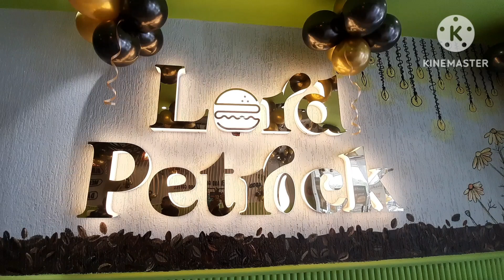LORD PETRICK. मोहाली में खुला आउटलेट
लार्ड पैट्रिक ने मोहाली में खोला अपना पहला फ्रेंचाइजी आउटलेट

 बर्गर और कॉफ़ी में मिलेगी प्रीमियम रेंज

आउटलेट पर हेल्थी और हाईजेनिक फ़ूड ही होगा सर्व

मोहाली:-  लार्ड पैट्रिक- फ्रॉम द हाउस ऑफ ला पिनोज़ पिज़्ज़ा प्रीमियम बर्गर एंड कैफे ने अपने बिज़नेस का विस्तार करते हुए अपने पहले फ्रेंचाइजी आउटलेट की शुरुआत कर दी है। इस  फ्रेंचाइजी आउटलेट की शुरुआत मोहाली के सेक्टर 78 से की गई है।  यह अनाउंसमेंट लार्ड पैट्रिक- फ्रॉम द हाउस ऑफ ला पिनोज़ पिज़्ज़ा प्रीमियम बर्गर एंड कैफे के प्रबंध निदेशक सनम कपूर ने की।

नए शुरू हुए इस फ्रेंचाइजी आउटलेट के संचालक डॉक्टर सिमरनजोत सिंह ने बताया कि खाने पीने के शौकीनों को बर्गर की यहां प्रीमियम रेंज खाने को मिलेगी तो वहीं कॉफ़ी में भी कुछ टेस्ट देखने को मिलेगा। बल्कि बर्गर में इस्तेमाल होने वाले मेयोनीज और सॉसेज भी स्पेशल तैयार होते हैं। बर्गर के साथ सिग्नेचर डिप्स में थाउजेंड आइलैंड, मैजिक मायो और स्मोक चिल्ली विशेष हैं। पफस, फ्राइज और अनियन रिंग्स भी कस्टमर्स को बेहद पसंद आएंगे। उनके इस आउटलेट पर कस्टमर्स को पूरी तरह से हेल्थी और हाईजीनिक फ़ूड आइटम्स ही दिए जाएंगे। पफस, फ्राइज और अनियन रिंग्स भी कस्टमर्स को बेहद पसंद आएंगे। उनके इस आउटलेट पर कस्टमर्स को पूरी तरह से हेल्थी और हाईजीनिक फ़ूड आइटम्स ही दिए जाएंगे। उन्होंने बताया कि चाहे वो बर्गर की रेंज हो या फिर कॉफी उनके यहां सभी के रेट कंपेराटिवली कम है। उन्होंने बताया कि वही लार्ड पैट्रिक में एक सुखद माहौल और सुंदर सजावट है जो बहुत ही मनभावन है। उनके पास चाय और कॉफी का शानदार कलेक्शन है और साथ ही प्रीमियम बर्गर की वेज और नॉन वेज में कई सारी रेंज है।

 डॉक्टर सिमरनजोत सिंह ने आगे बताया कि यदि आप कुछ स्वादिष्ट और मुंह में पानी लाने वाले डेसर्ट के साथ अपने दिन को बेहतर बनाना चाहते हैं, तो “लार्ड पैट्रिक- फ्रॉम द हाउस ऑफ ला पिनोज़ पिज़्ज़ा” कैफे आपके लिए सही जगह है। वे कुछ प्रीमियम बर्गर की स्वादिष्ट रेंज के साथ कई प्रकार की कॉफ़ी भी परोस रहे हैं। लार्ड पैट्रिक का इंटीरियर काफी आरामदायक और क्लासी है। इस जगह पर ऑर्डर करने के लिए वास्तव में कुछ स्वादिष्ट भोजन है! मोहाली में शुरू हुए इस आउटलेट को आज से हैंगआउट और चिल मारने के शौकीन के लिए शुरू कर दिया गया है।

ला पिनोज़ पिज़्ज़ा चेन के ओनर सनम कपूर ने बताया कि लार्ड पैट्रिक का एक नया कांसेप्ट है। यह एक खूबसूरत कैफे है। इसमें खाने पीने के शौकीनों को बर्गर की यहां प्रीमियम रेंज खाने को मिलेगी तो वहीं कॉफ़ी में भी कुछ टेस्ट देखने को मिलेगा।